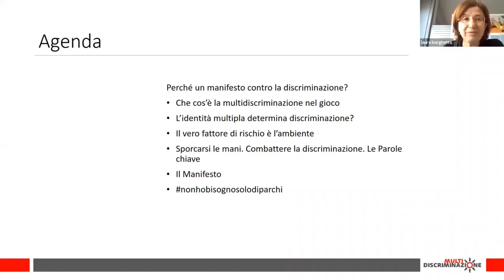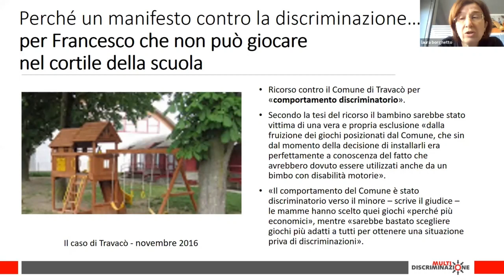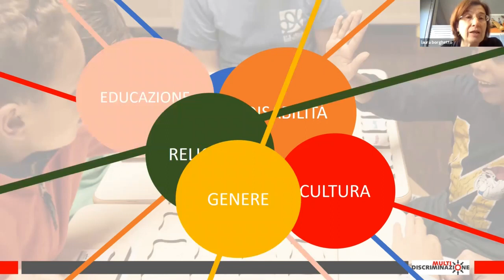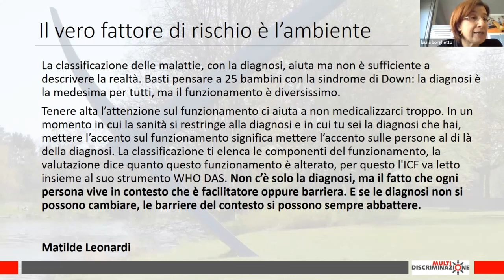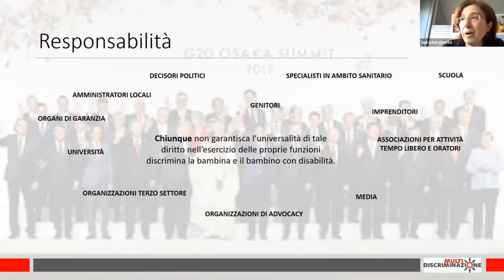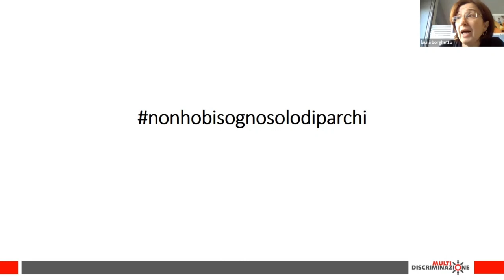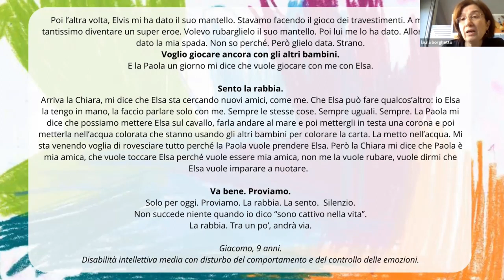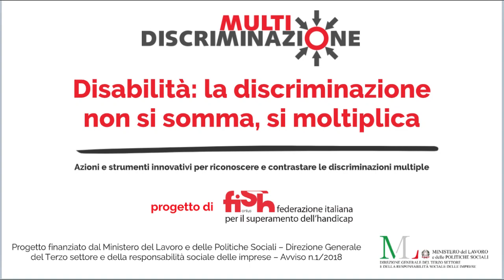Bambine e bambini con disabilità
Registrazione del seminario del 19 novembre 2020 – 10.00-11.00

Combattere la discriminazione nel gioco, un manifesto per agire subito

Le bambine e i bambini con disabilità sono discriminati. Lo raccontano le loro famiglie, lo testimoniano i dati, lo denunciano le organizzazioni di settore, lo confermano le figure di garanzia. Non basta prendere atto della situazione, è necessario agire.
Una questione di diritti. Che riguarda tutte e tutti noi, ora.
Il seminario organizzato dalla Federazione Italiana per il Superamento dell’Handicap
(FISH), nell’ambito del progetto "Disabilità: la discriminazione non si somma, si moltiplica.
Azioni e strumenti innovativi per riconoscere e contrastare le discriminazioni multiple", si
pone un obiettivo ambizioso: costruire un manifesto d’azione per combattere la discriminazione nei confronti dei bambini e delle bambine con disabilità. Un manifesto che intende partire dal gesto più semplice, che dovrebbe essere abitudine per i più piccoli, ma che spesso viene negato: il gioco.
Come favorire il gioco per le bambine e i bambini con disabilità? Come combattere la discriminazione? Chi è coinvolto?
Un momento pubblico, di riflessione e coinvolgimento, per rispondere a tutte le domande e affrontare un problema che ci riguarda tutte e tutti.

PROGRAMMA:
Il Manifesto Contro la discriminazione nel gioco per le bambine e i bambini con disabilità. Disabilità: la discriminazione non si somma, si moltiplica. Azioni e strumenti innovativi per riconoscere e contrastare le discriminazioni multiple
Vincenzo Falabella
Presidente FISH

Perché si parla di multidiscriminazione e in particolare di multidiscriminazione delle bambine e dei bambini con disabilità
Roberto Speziale
Presidente ANFFAS, Vicepresidente Vicario FISH

Presentazione del Manifesto Contro la discriminazione nel gioco delle bambine e dei bambini con disabilità
Laura Borghetto
Presidente L’abilità Onlus, coordinatrice della comunità di pratiche sui minori con
disabilità nell’ambito del progetto FISH